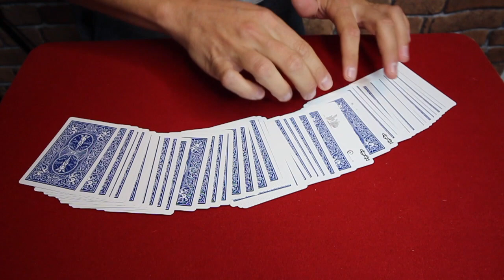CE TOUR EST VRAIMENT OUF !